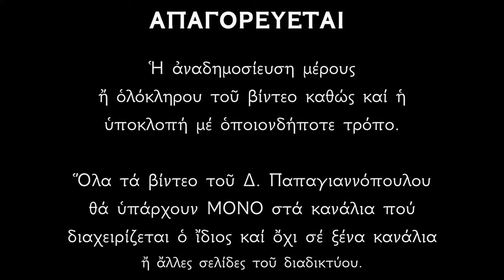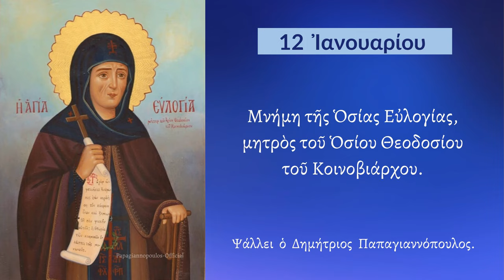12 ΙΑΝΟΥΑΡΙΟΥ - Απολυτίκιο Αγίας Ευλογίας | Δημήτριος Παπαγιαννόπουλος